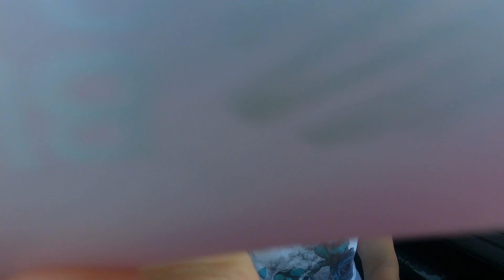Hiking Tapanga with an Ocean view in Los Angeles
Show some love: More videos to come soon!

Show some love: Music by